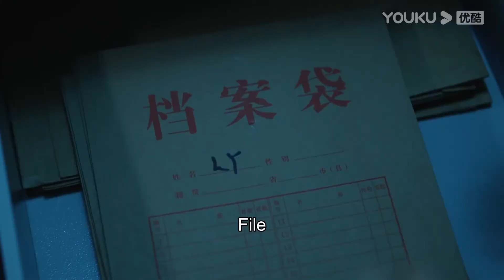【HIGHLIGHT】家辉灌醉贺顿，只为偷看贺顿研究资料？| 女心理师 Psychologist | 优酷宠爱剧场 YOUKU ROMANCE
女心理师 Psychologist | 杨紫/井柏然/王嘉/菅纫姿 | 爱情/ 甜宠 | 优酷宠爱剧场 YOUKU ROMANCE

🤍集数：40集